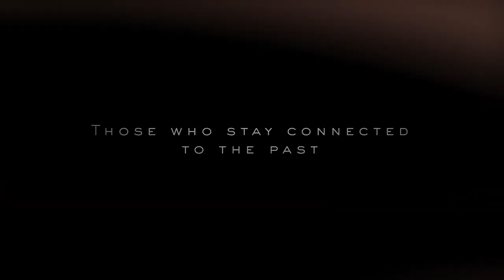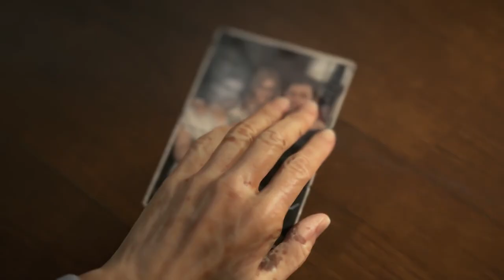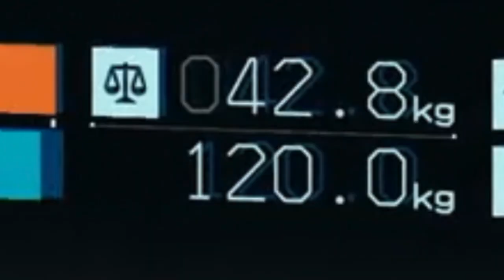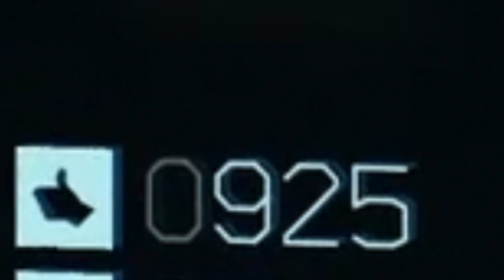كل معلومة تحتاج تعرفها عن لعبة Death Stranding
فهد جمع لكم معلومات كثيرة من كل العروض الي طلعت عن لعبة Death Stranding ورتب لكم الافكار وايضا وضع تحاليل من عنده عشان توضح فكرة اللعبة لكم